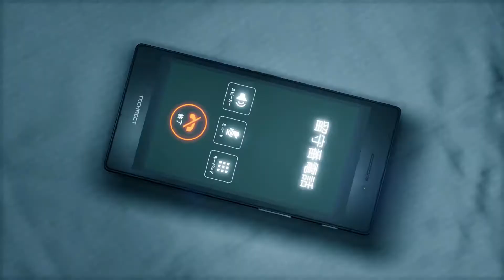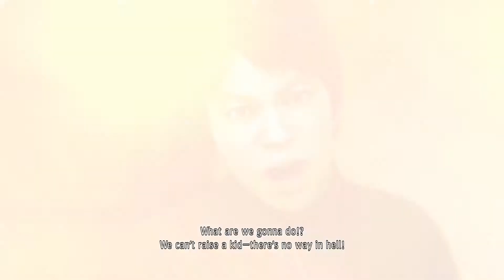Facing The Dragon of Dojima! - Yakuza: Like A Dragon - Part 23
Ichiban grows more and more distraught over this hopeless situation...and needs some sense knocked into him by an old legend.